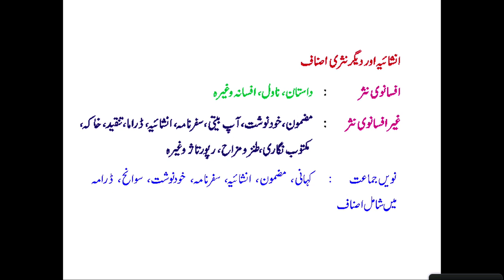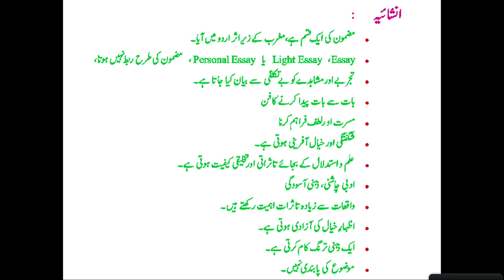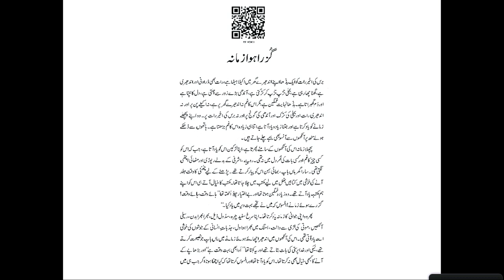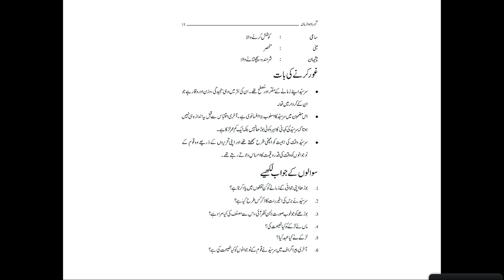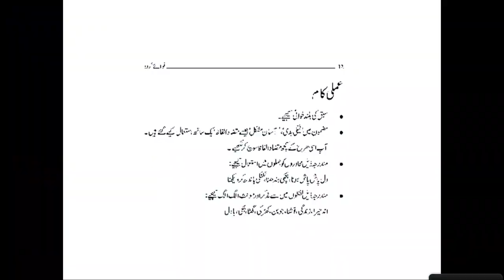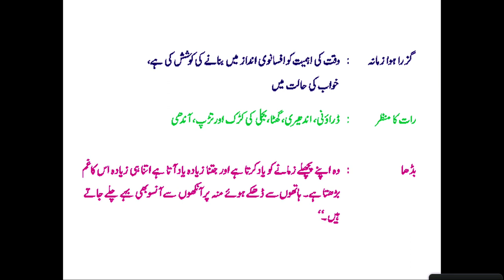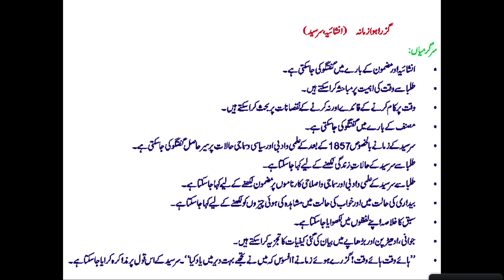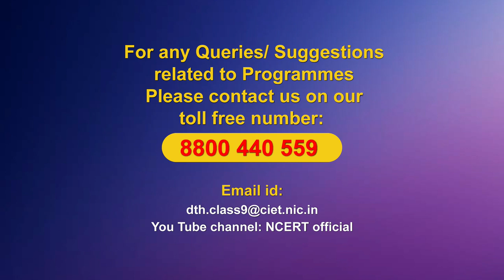Live Interaction on PMeVIDYA : GazraHuwa Zamana گزرا ہوا زمانہ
GazraHuwa Zamana گزرا ہوا زمانہ
Subject: Language (Urdu)   Class: IX

Sahyog Session
Mon-Fri                                             5-5.30pm

The programs can be viewed on:
1. DD Free dish channel #128
2. Zee Dish TV Channel #950
3. Tata Sky Channel #756
4. Airtel TV Channel #440
5. Videocon Channel #477
6. Jio TV App
7. ‘NCERT OFFICIAL’ YouTube Channel
3. SWAYAM Prabha App
4. ePathshala Kishore Manch App
5. Social Media Platforms of CIET & NCERT (YouTube, Facebook, Twitter, WhatsApp, Telegram)